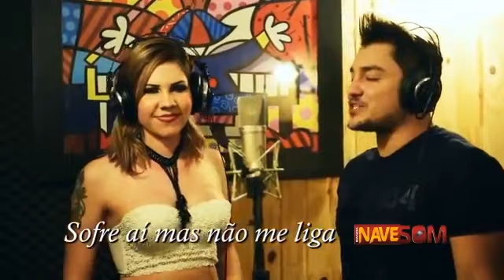Show de Bandas 03-01-19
Show de Bandas com a apresentação de Daniel Carvalho!!